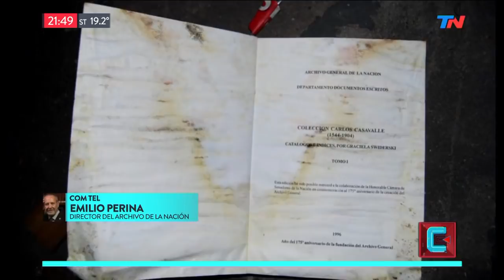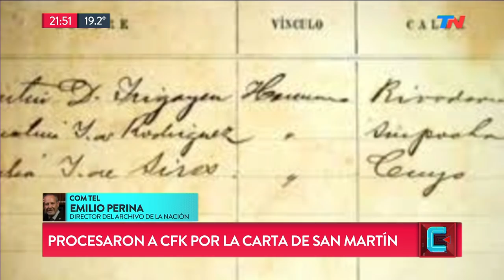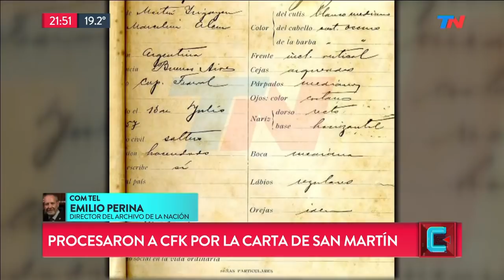El procesamiento de CFK por tener en su casa una carta de San Martín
Fragmento de TN Central del martes 12 de marzo de 2019

Los detalles sobre el procesamiento de la expresidenta Cristina Kirchner por tener en su posesión documentos históricos como una carta de San Martín a O'Higgins, y de un expediente de Hipólito Yrigoyen.